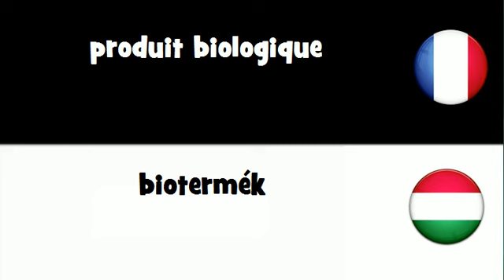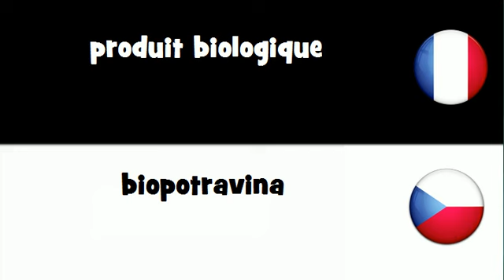Dites le en 20 langues # produit biologique